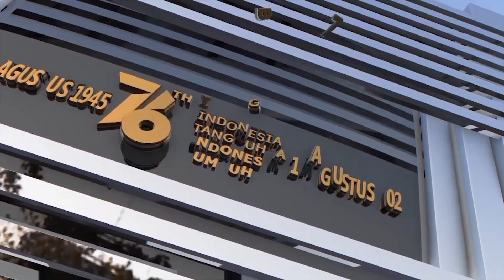JENDERAL TNI (PUR) DR. H. MOELDOKO, S.I.P: GARIS KEHIDUPAN SEORANG PANGLIMA DARI DESA PESING, KEDIRI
Keyakinan diri dan keteguhan sikap seorang Moeldoko yang terlahir dari keluarga sederhana menjadi inspirasi bagi anak bangsa Indonesia. Hasilnya adalah pencapaian karier yang gemilang.

Bagaimana Jend TNI (Pur) Dr. H. Moeldoko, S.I.P merencanakan dan meniti untuk menggapai garis kehidupannya, simak penuturannya dalam Perjalanan Tokoh edisi Kemerdekaan RI ke- 76 berikut ini.